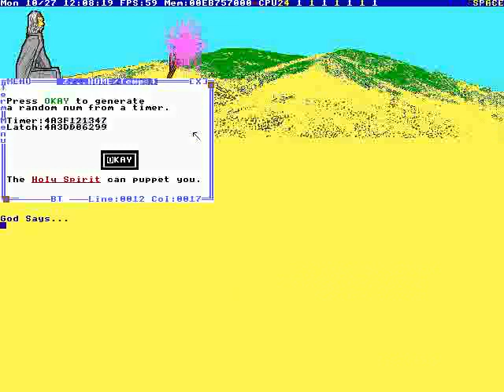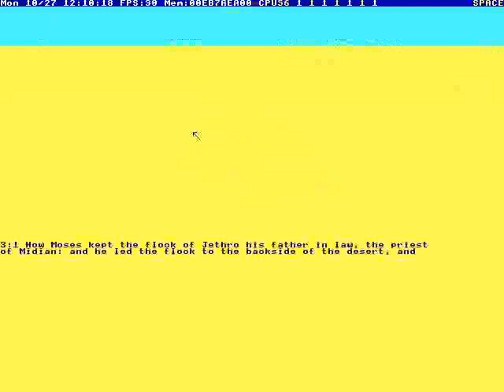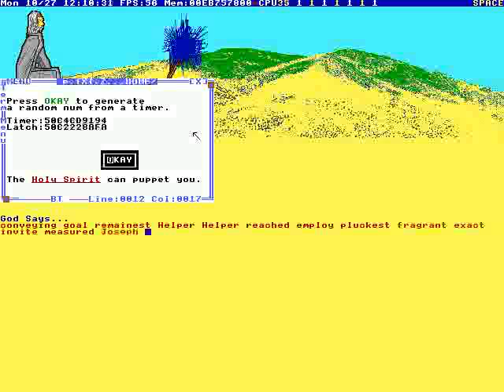Terry Davis: TempleOS - AfterEgypt in Action #36 [2014]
Date: 10/27/14

Full File Name: 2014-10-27T00:03:00+00:00 - TempleOS - AfterEgypt in Action #36 (Cy9pBcr610A).mkv